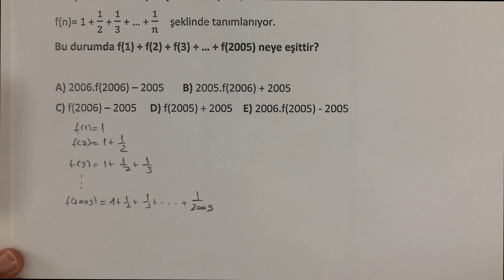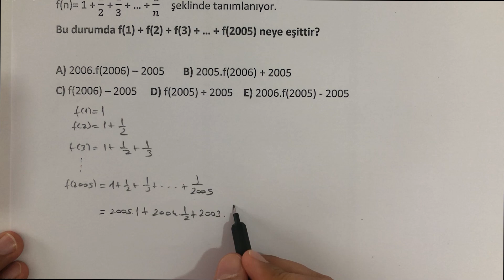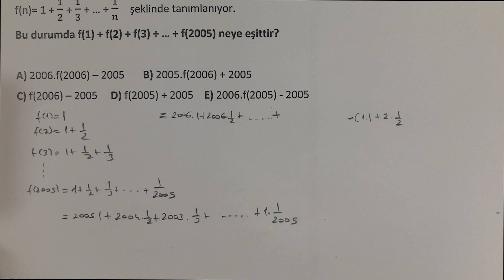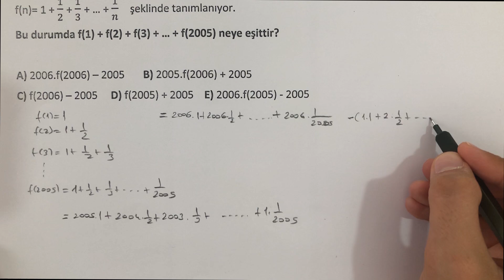BABA 1 FONKSİYON Sorusu..👍 Görmesi Bi tık zor..